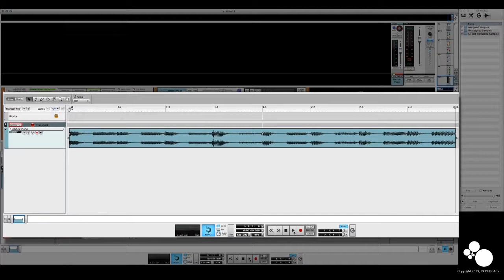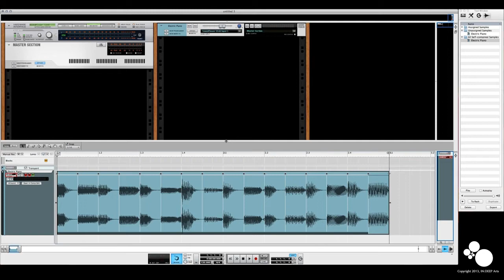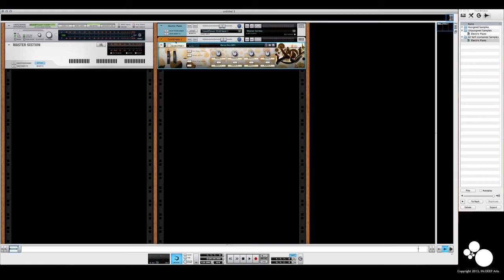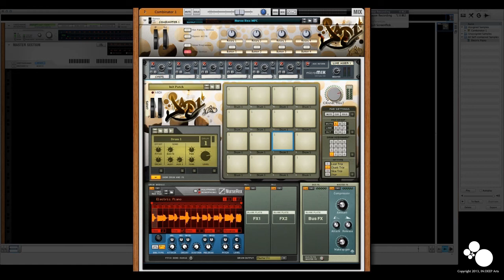REASON 7: NEW FEATURES!! - MPC Style Chop Shop - J.Sci - Xtra2Rest, Ep.#12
- Learn how to use the new audio editing features in Reason 7 to quickly make an MPC JJOS "Chop Shop" sampler patch with a Kong Drum Designer and the Nurse Rex loop player in this episode of the Extra2Rest Video Training Series with JustScience of IN:DEEP Arts.